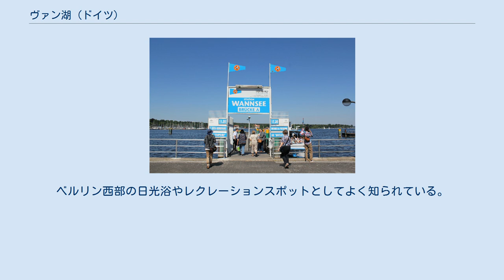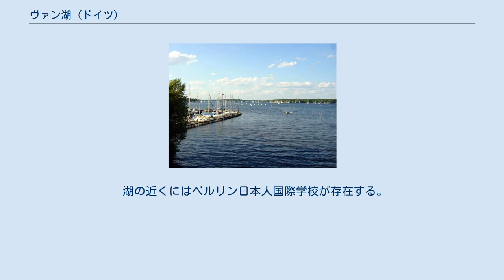ヴァン湖 (ドイツ)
ヴァン湖 (ドイツ語: Wannsee, ドイツ語発音: [ˈvanzeː]) は、ドイツ・ベルリンの西部シュテーグリッツ＝ツェーレンドルフ区に位置する湖。
日本語ではドイツ語をそのままにヴァンゼーとも呼称される。
 なおドイツでの正式名称は Großer Wannseeであり、直訳すれば大ヴァン湖となる。
 ベルリン中心部からSバーンで30分程度の位置にあり、最寄り駅は同名のヴァンゼー駅である。
ベルリン西部の日光浴やレクレーションスポットとしてよく知られている。
 夏は湖水浴や、ボートなどを楽しむ姿が目立つが、冬は完全凍結することが多く、スケートや、ウインタースポーツを楽しむ姿が見受けられ、四季を通じてベルリン市民に親しまれている。
 1929年から30年にかけて造られたヴァンゼー湖水浴場は、ヨーロッパでもっとも長い内陸ビーチの一つである。
 湖の近くにはベルリン日本人国際学校が存在する。
 劇作家ハインリヒ・フォン・クライストは1811年11月21日、ヴァン湖南方に続く小ヴァン湖湖畔で愛人の人妻ヘンリエッテ・フォーゲルと共にピストル自殺を遂げた。
1942年には湖畔の邸宅で、ヒトラー政権の高官らによるヴァンゼー会議が開かれた。